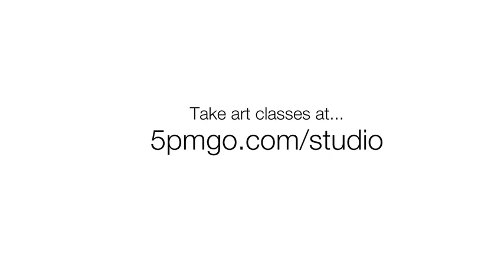The "Straightedge & Divider" Method For Layout Out Accurate Drawing (Soul-Stirring Portrait #1)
Getting started has never been easier! In these first two classes, Darrel lays out exactly what you need to get started and presents the tools and confidence you need to make that first stroke. Follow along as he applies his straightedge and divider method to accurately lay out his most ambitious in-class project yet!